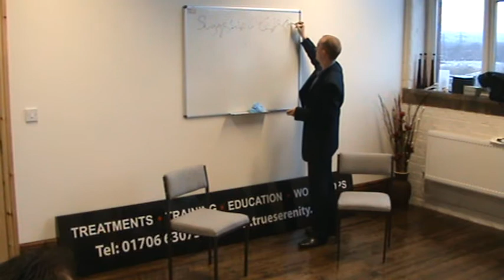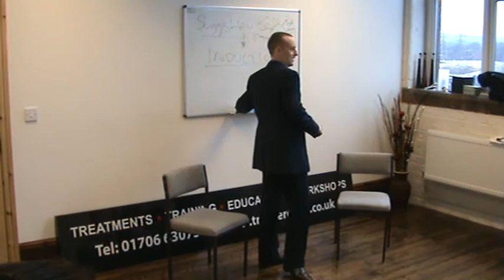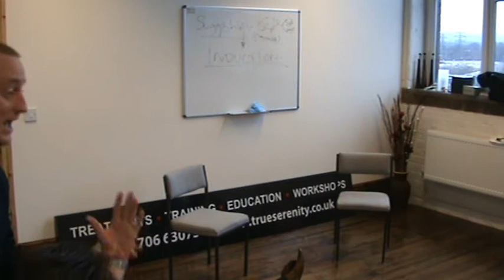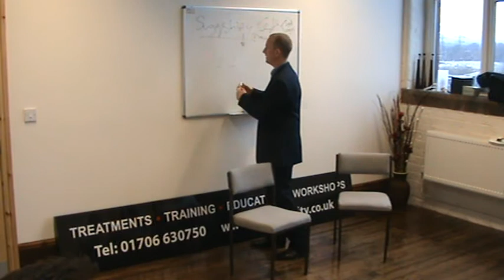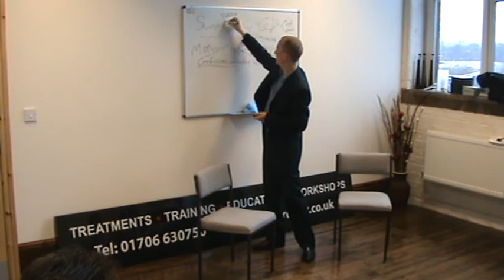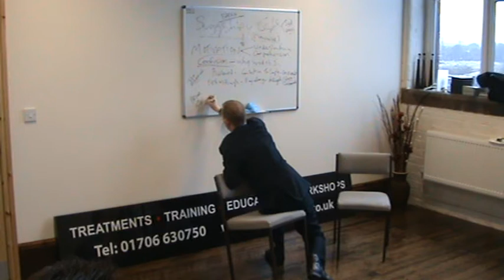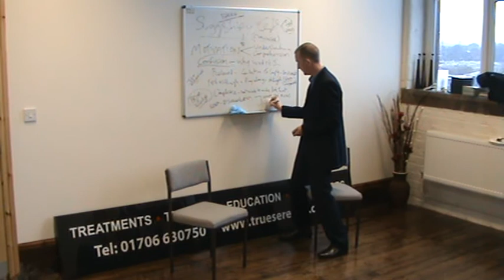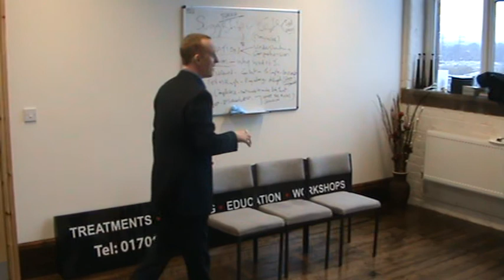Further Rapid Inductions Three How To Hypnotize People in Seconds for Hypnotherapy & Stage Hypnosis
DOWNLOAD THE HIGHER QUALITY VIDEOS TODAY NOTE =

This video training set is just one of the TWO SETS within this package that usually retails at $147

HOWEVER we have set up a link where you can get 90 Percent off and pay just $14.70 to download the Higher Quality Versions of this package along with the other several hours of video as per -

IMPORTANT = When you have watched the “Rapid & Instant Hypnotic Inductions Tool Box! - (How To Hypnotize People in Seconds)” videos in this Playlist - then be sure to check out THE ELITE HYPNOTHERAPY & NLP HYPNOSIS BOOTCAMP

PLUS CHECK OUT ROYLE’S HYPNOSIS BOOKS HERE

SHITNOSIS Helping you get over the Shit in your life & get your Shit together: Royle also Reveals the FUCK THAT System

HYPNO-TRICKS: Hypnosis Stunts for Magicians & Mentalists

The Encyclopaedia of Hypnotherapy, Stage Hypnosis & Complete Mind Therapy

The Encyclopedia of Hypnotherapy, Stage Hypnosis & Complete Mind Therapy - Vol 2: More Truths About Hypnosis Exposed

Secrets of Stage Hypnosis, Street Hypnotism, Hypnotherapy, NLP,: Complete Mind Therapy and Marketing For Hypnotists

The Encyclopaedia Of Self-Help, Personal Development, Self-Improvement: & Change Work Psychology And Techniques

Stage Hypnosis Made Easy: How To Become a Comedy Hypnotist

Hypnotherapy Made Easy: Mastering The Art of NLP & Hypnosis

THE ELITE HYPNOTHERAPY & NLP HYPNOSIS BOOTCAMP

ROYLE’S HYPNOSIS CAREER RESUME